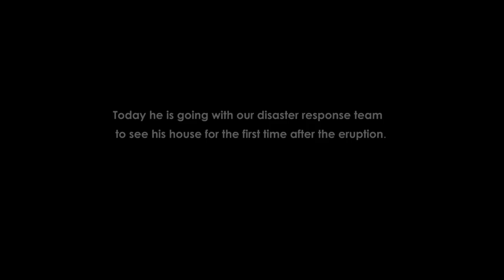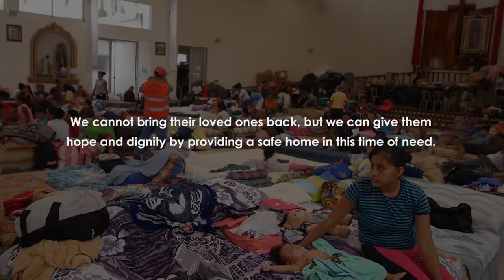“Ground zero” of Volcán de Fuego’s Eruption in Guatemala | Disaster Relief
San Miguel de los Lotes was the only home Julio Morazán has ever known. Each day, he went to work on the coffee plantations. Each night, he returned to the simple house he had built. His family didn’t have much, but they did have each other and a place to call their own.

In what seemed like an instant, so much was gone – his work, his home and 12 members of his family. Julio, his wife and their two daughters barely escaped, but their world is now buried beneath a thick layer of volcanic ash. Now, he and thousands of his neighbors are living in crowded shelters, grieving their losses and fearful about their fate.

We cannot bring back their loved ones… but we can restore their dignity.